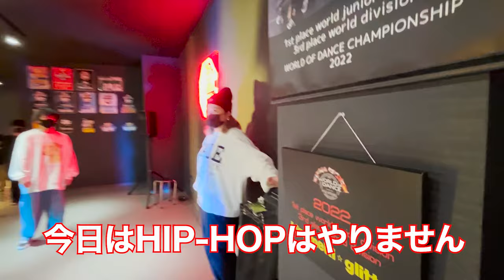【上級】煌めき☆glitter憧のWSを大公開！今憧が伝えこと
アフターエピソード
ワークショップ最高でしたー！！実は私邦楽がだいすきで…なかなかレッスンだとできない部分が多いので本当に私自身も楽しかったです！！

自分たちでいうのも…ですが私たち自身もかなりの苦労人。苦労とはもちろん思ってきてないけれど、一筋縄ではいかないことがおおかったし、悔しい思いも多かったです。それでも今こうして続けてきたからこそ見えてる景色があってかなえてきた夢があります。ダンスだけじゃなくてそんなダンスや夢への葛藤や挫折。苦労や幸せや喜び。少しでも伝えられたらなと思っています。誰だって自分に自信がないし、人と比べてしまいます。だけど唯一無二の自分だからこそできることもついてきてくれる人もいることを私を通して伝えていけたらなと思います。月一ワークショップぜひ参加お待ちしてまーす！！

◆チームプロデューサー
煌めき☆glitter(Instagram:kiramekiglitter_official)
千尋(Instagram:@chii1518)
憧(Instagram:@akogare1016)

◆YouTube制作プロデューサー
saaya(Instagram:____youth25)

アカリ(Instagram:@karlie.jp)